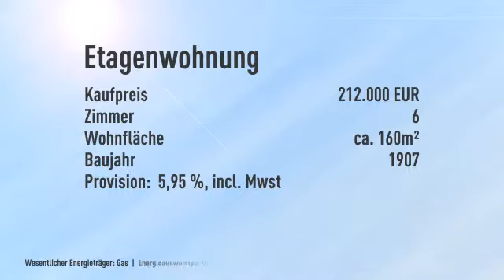Gelegenheit: "Eine sehr schöne ETW mit Stil und Flair" in Bingen/Rh. - im Stadtbereich!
Objektnr.: 2.30
Informationen zum Energieausweis:
Energieausweistyp: Verbrauchsausweis
Endenergiebedarf: 150.7kWh/(m²*a)
Heizungstyp: Etagenheizung
wesentliche Energieträger: Gas